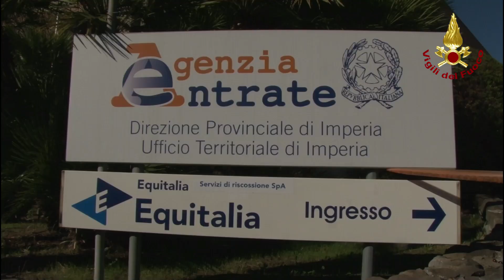2016 10 27 sosp antrace equitalia